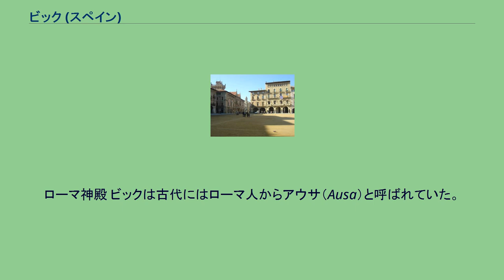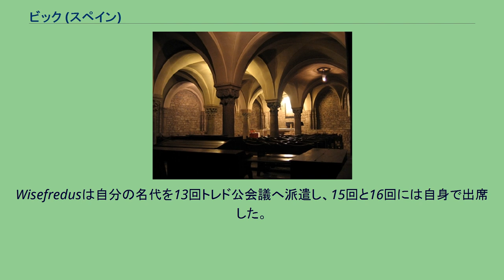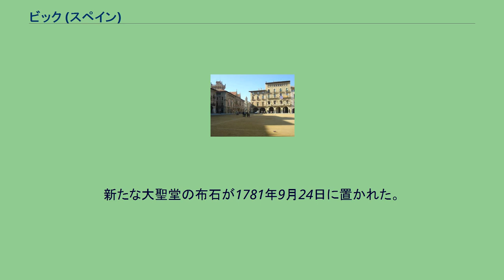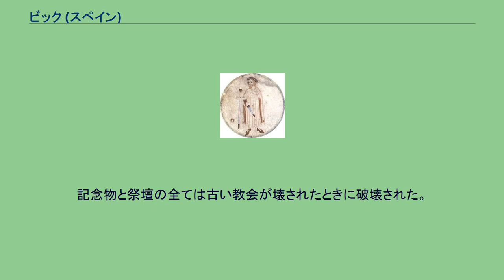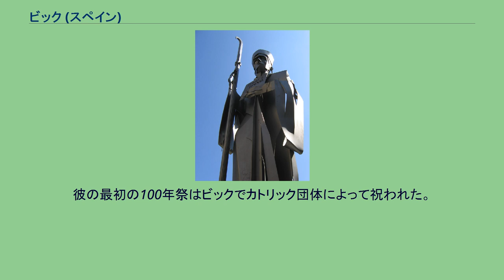ビック (スペイン)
ビック（Vic）は、スペイン・カタルーニャ州バルセロナ県オソナ郡に属するムニシピ（基礎自治体）。
ビック平野に位置する。
バルセロナの距離は69km、ジローナの距離は60kmであり、その地理的位置からカタルーニャ中央部の中心都市の一つである。
ローマ神殿 ビックは古代にはローマ人からアウサ（Ausa）と呼ばれていた。
この名が刻まれたイベリア人の硬貨が、この地で発見された。
西ゴート族には、アウソナ（Ausona）と呼ばれた。
8世紀から9世紀、ビックはフランク人とイスラム勢力から切り離された辺境（en）の中にあった。
イスラム勢力が侵入した788年にビックは破壊された。
のちにかつての1/4だけが再建され、ヴィクス・アウソネンシス（Vicus Ausonensis、ヴィクスとはラテン語で自治都市を意味する）と呼ばれた。
この名前からビックの名が生まれた。
878年にギフレ多毛伯が市の実権を掌握すると再植民が行われ、司教座の創設のために教区を下位におくのをあきらめた。
この後、市はバルセロナ伯とビック司教とに支配された。
1027年のトルジェス（現在のトゥールージュ）での会議で、ビック司教は最初の『神の休戦』（en）を設立させ、貴族らが私的に戦争しないよう働きかけた。
18世紀、市はフェリペ5世の中央集権的政策に対抗した反乱の最初の焦点となった。
対立はスペイン継承戦争を引き起こし、その結果カタルーニャは一国家としての自治を失い、スペインの一地方へと転落した。
20世紀初頭、人口は約12,000人だった。
1992年、ビックはバルセロナオリンピックのローラーホッケー競技開催地となった。
ギフレ多毛伯 司教座はタラゴナ大司教座に属している。
北はジローナ県、東はジローナとバルセロナ、南部をバルセロナとタラゴナ、西をタラゴナとリェイダが面している。
4つのカタルーニャの県の中にビック司教座はあるが、大部分はバルセロナ県の中である。
キリスト教が導入されたのは非常に早いというのは疑いはなく、アウサの殉教者としてデキウス帝時代に記録が残された。
タラコネンシス聖座の最古の記録におけるビック司教は、非常に早い記録のうちの一つである。
しかし、516年までこの名は記載されなかった。
516年は初代ビック司教であるビックのシニディウスがタラゴナ・ジローナ地方議会において助力を受け名のったものだった。
6世紀の司教アクイリヌスは第3回トレド公会議に出席した。
司教エステバンはエガラ（現在のタラサ）での第4回トレド公会議に出席した。
司教ドミヌスは第6回トレド公会議、司教ゲリクスは8回トレド公会議に出席した。
Wisefredusは自分の名代を13回トレド公会議へ派遣し、15回と16回には自身で出席した。
サラセン人らの侵攻前に、この司教区はアウソナでの教会の歴史を閉じた。
ビックの再征服は9世紀のフランク王ルートヴィヒ1世の時代に始まった。
彼はサルダーニャ伯ボレイに対し自治政府を任せ、全ての教会に関する事例はナルボンヌ大司教の指示の下に置かれた。
826年、ビックは再びイスラム勢力の手に落ち、後にギフレ多毛伯（独立したバルセロナ伯）によって再征服された。
ギフレは聖母マリアへ捧げた有名なサンタ・マリア・デ・リポイ修道院を建てた。
この修道院が建てられた正確な年数は不明で、既に888年には存在していたことがわかっている。
そしてビック司教としてゴドマルスの献堂を行うナルボンヌ大司教の形式を獲得した。
司教とカタルーニャ貴族モンカダ家は1315年まで市の支配権を争った。
ベレンゲー・ガグアルディア司教は自身の権利をアラゴン王ハイメ2世へ割譲した。
ハイメ2世はモンカダ家の権利も獲得した。
ビック司教アットン(960-72)は学問の偉大な奨励者として記述された。
その中でアウリリャの僧と呼ばれた、のちのローマ教皇シルウェステル2世は、その学習のために顕著な存在であった。
ウリバ司教像 ビックのその他の司教の中で最も輝かしい人物は、バザルー伯の息子でありリポイ修道院の聖職者であったウリバである。
彼は豊富な財力を用いてリポイ修道院を再建し飾り立てた。
献堂は1032年1月15日に行われた。
彼もバルセロナ伯爵夫人エルメシンダ（カルカソンヌ伯女。カタルーニャの再独立を後ウマイヤ朝と戦って勝ち取ったラモン・ボレイ伯の妃）の助力を受け、ビック大聖堂を再建し、1038年8月31日に聖ペラ（ペトロ）・聖...